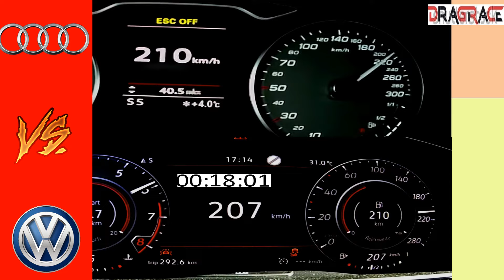Audi S3 300 HP vs VW Golf GTI TCR 290 HP EDC Acceleration Sound 0-250km/h